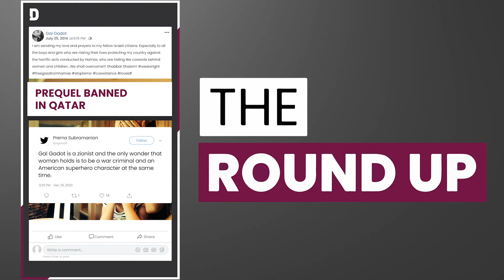The Round Up 30 Dec 2020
The top stories in Qatar on TheRoundUp today

Qatar Schools increase attendance to 50% Capacity @MOPHQatar @Qatar_edu
3 more stadiums to be opened in 2021 and FIFA world cup Mascot announced in February @roadto2022
:Afghan Ambassador dies in Qatar
Qatar charity offers Quran lessons for children of Asian expats @qcharity